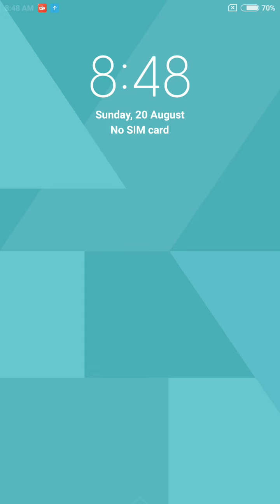Word Cookies Daily Puzzle August 20 2023 Answers